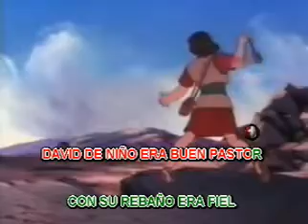Salmos 23 - Grandes Aventuras De La Biblia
Videos para niños Adventistas